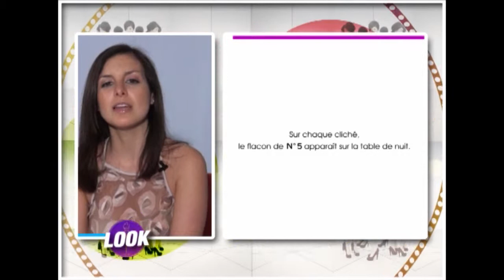FASHION FILMS by Romina Grines